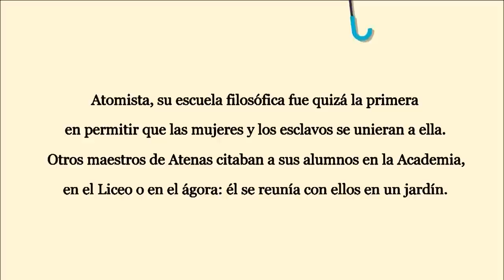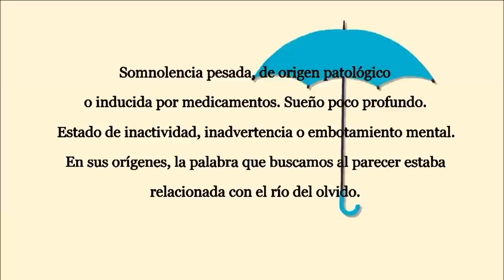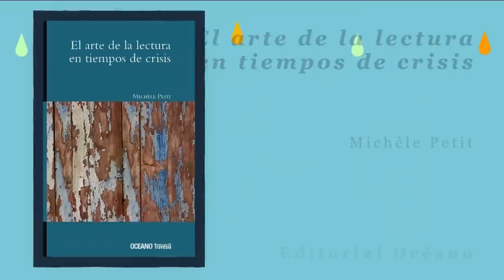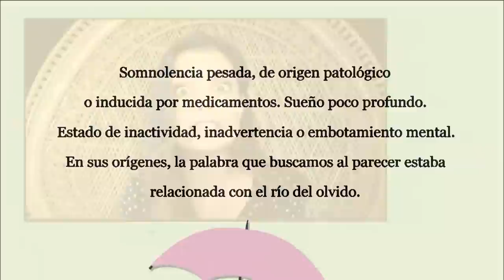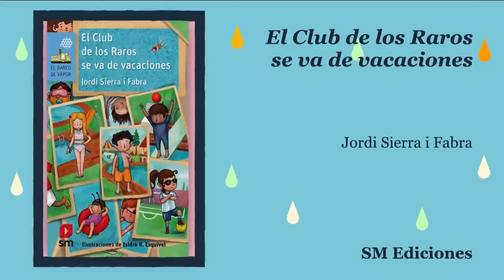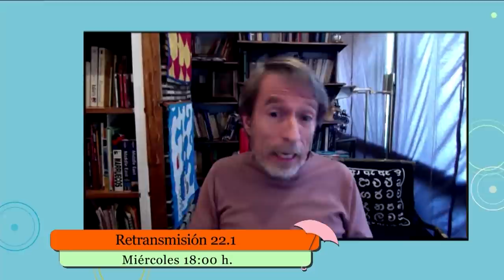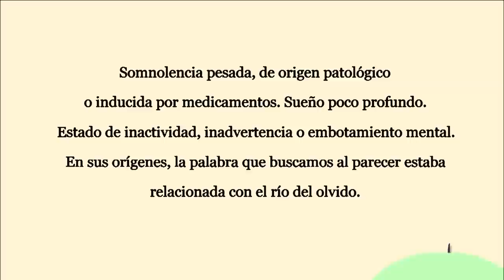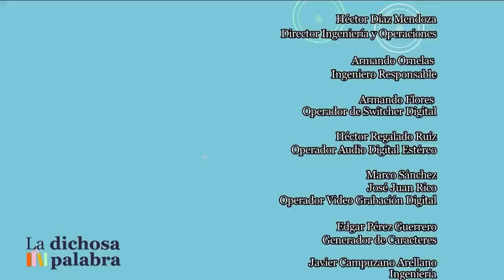La dichosa palabra. Temporada 19. Programa 5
Somnolencia pesada, de origen patológico o inducida por medicamentos. Sueño profundo. Estado de inactividad, inadvertencia o embotamiento mental.  En sus orígenes, la palabra que buscamos al parecer estaba relacionada con el río del olvido.
Letargo